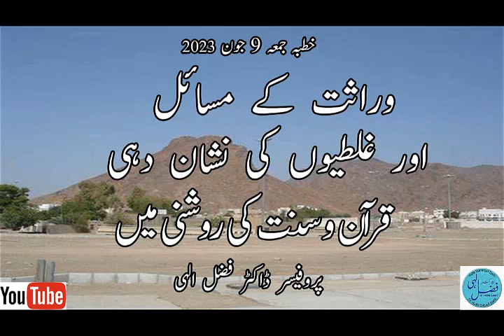وراثت کے مسائل اور غلطیوں کی نشن دہی Warast k msaail juma khutba 9th June 23 mp3 mp3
وراثت کے مسائل اور غلطیوں کی نشن دہی Warast k msaail  juma khutba 9th June 23   mp3